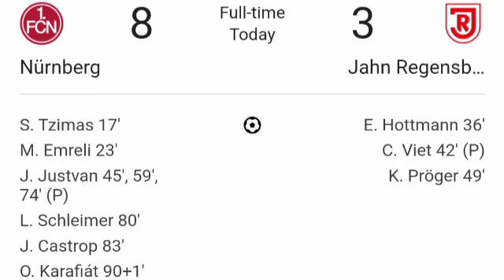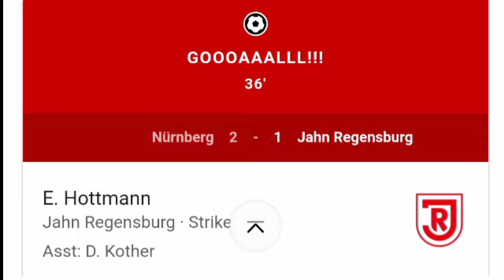Nürnberg vs Jahn Regensburg (8-3) All Goals and Extended Highlights